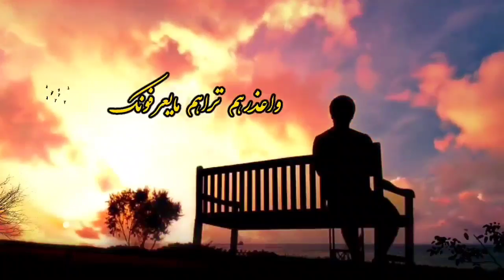اجمل اشعار قصيره حزينه جدا 😥شعر عراقي حزين اجمل حالات واتساب حزينة 😔مقاطع حزينة اشعار حزينه